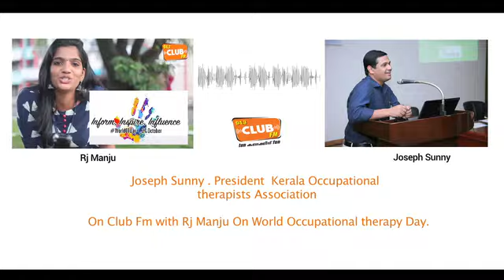World Occupational Therapy Day|IMPORTANCE OF OCCUPATIONAL THERAPY|Malayalam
occupational therapy day special program in club fm with RJ Manju

Praytana, is the manifestation and materialization of the vision of a team of child therapists, counsellors, caregivers and complementary medical practitioners. Established in 2012, the clinic caters to the diverse syndromes and disorders in children through proven and innovative curative and palliative care. Each child has its own unique footprint on this earth. Consequently, the counsellors at Prayatna design holistic therapy for individual kids by factoring in the insights they have gained by working closely with afflicted children and after learning the peculiarities of their moods.
We strive to bring about optimal mental, physical and emotional growth in children whose capabilities have been compromised by neurological disorders from birth. Caregivers embrace internationally acclaimed methods to ensure that right ambience is developed so as to make the impact of therapies more effective and visible. The intention of our clinic is to help children learn life skills, get over their impaired communication skills, address deficits and problematic behaviours in constructive manner and foster healthy ways of expressing the self.

For more Details Visit:-prayatna.co.in